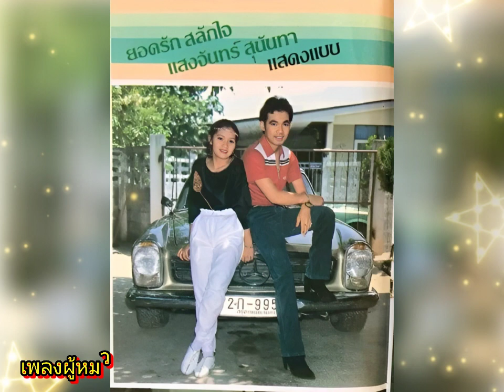เพลงผู้หมวดยอดรัก-ยอดรัก&แสงจันทร์